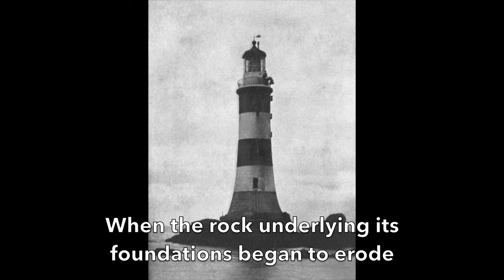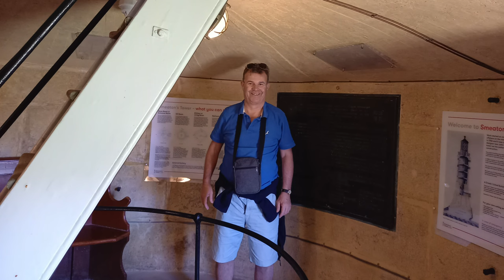SMEATON'S TOWER - INSIDE AND OUT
Iconic Plymouth landmark and fitting memorial to JOHN SMEATON, eminent physicist and engineering genius who built things to last. His 18th century construction on the Eddystone Rocks - a remote and cramped home to 3 lighthouse keepers, would surely exist today had the rocks on which it was built not crumbled. He also designed Charlestown harbour but did not live to see its completion in 1800.